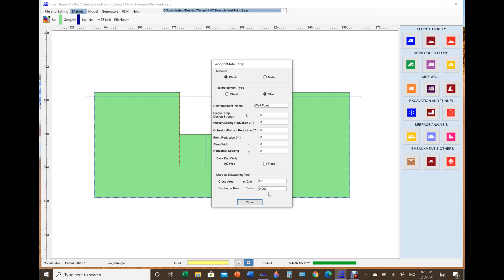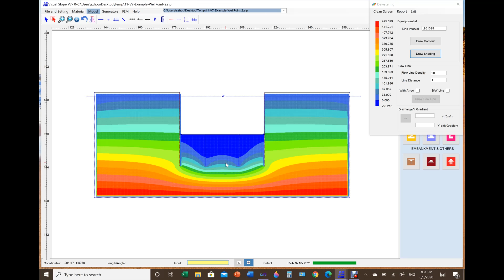Dewatering with Visual Slope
This video presents how to use Visual Slope for a dewatering project.